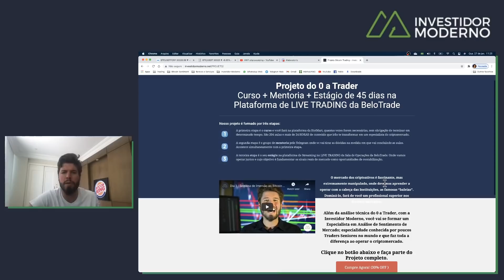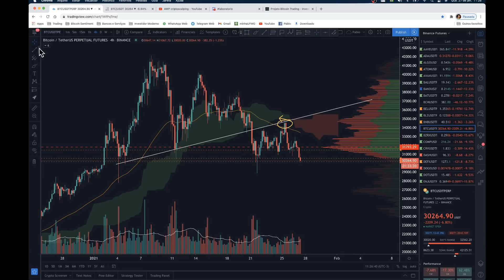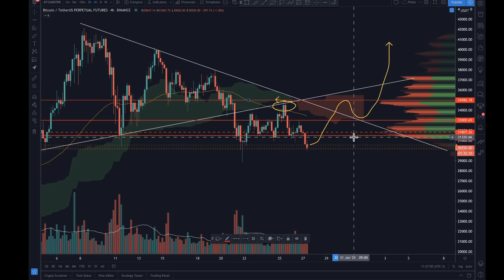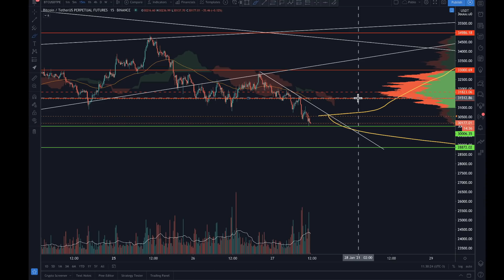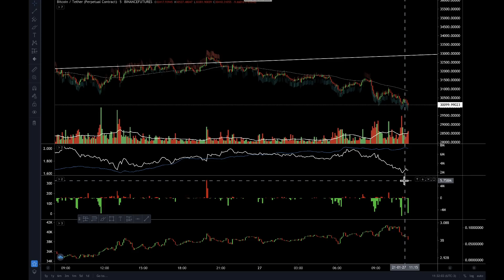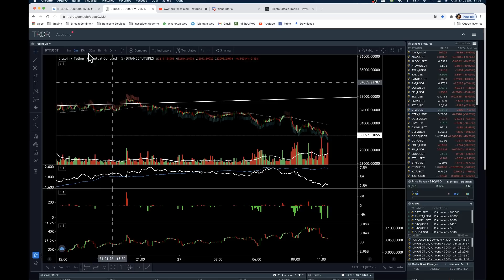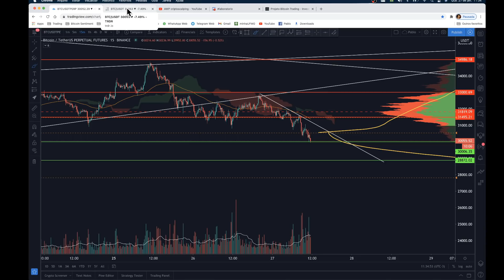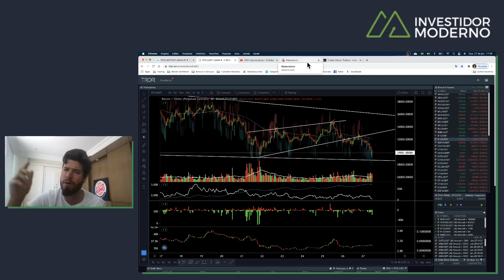BITCOIN DUMP! ROMPEMOS SUPORTES! E AGORA? - Análise Técnica/Sentimento 27/01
📱 CANAL AWP